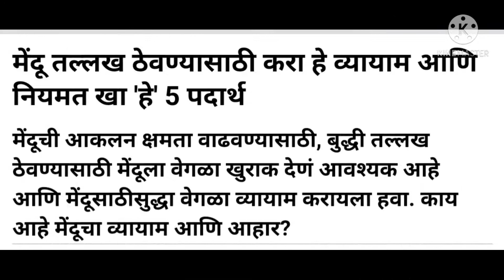About Brain 🧠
atul lungare, Shivane Madyamic Vidyalaya Shivane Taluka Sangola district Solapur. Our brain is so powerful that contains all types of information.